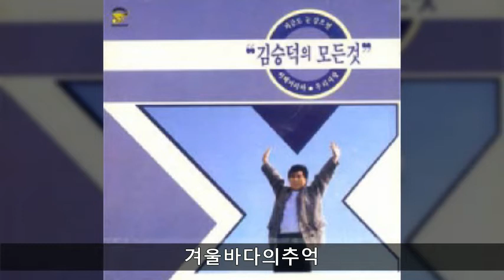김승덕의 모든것 B05 겨울바다의추억